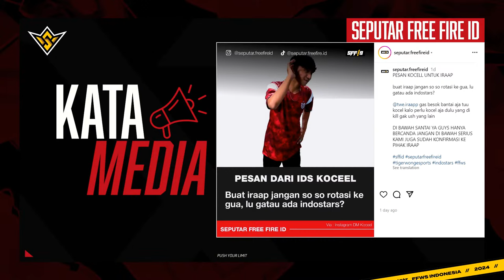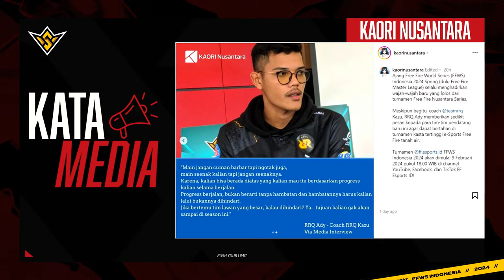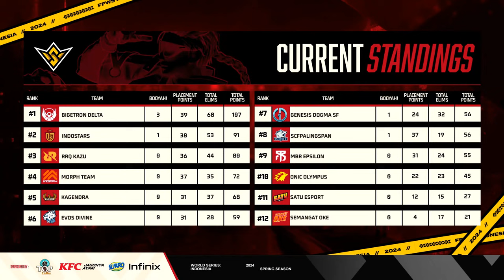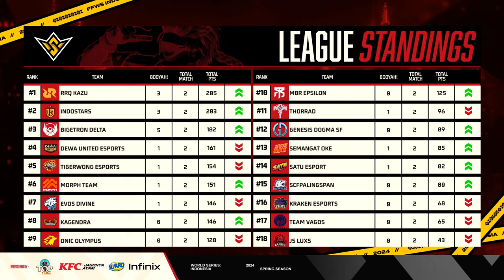FFWS ID 2024 SPRING - KNOCKOUT STAGE DAY 3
Survivors!

FFWS Indonesia merupakan transformasi nama dari FFML yang merupakan turnamen kasta tertinggi di Free Fire Indonesia😎

FFWS Indonesia 2024 Spring akan mempertemukan 18 tim terkuat untuk bertanding di Knockout Stage selama 9 Matchday. Nantinya 12 tim terkuat akan lolos ke Point Rush untuk bertempur & menjadi yang terkuat agar mendapatkan headstart poin di Grand Finals🥶

🔥Official Free Fire Esports Channel🔥